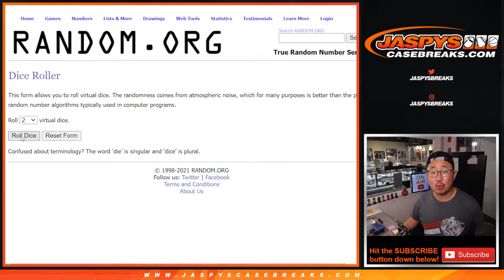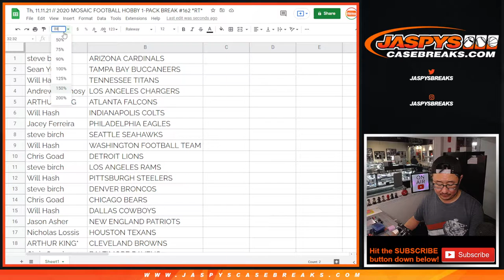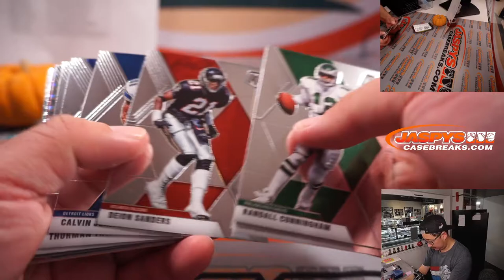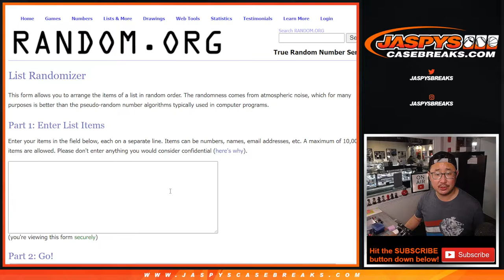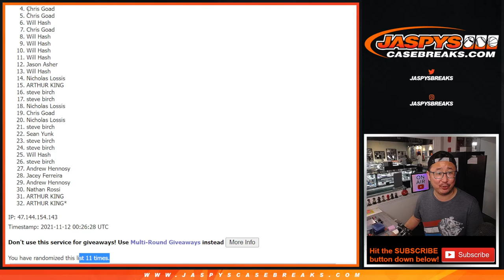Th, 11.11.21 // 2020 MOSAIC FOOTBALL HOBBY 1-PACK BREAK #162 *RT*